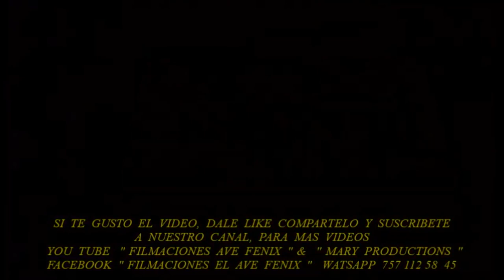CARLOS BENITEZ Y LOS JEFES DE LA SIERRA, EN TLAPA GRO 2020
CEL 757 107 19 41 & 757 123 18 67 TLAPA GRO